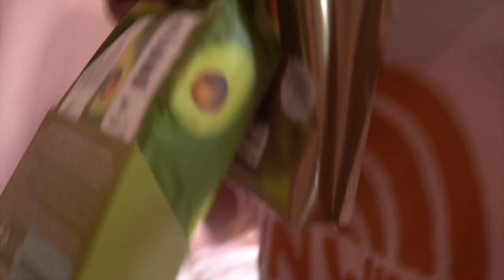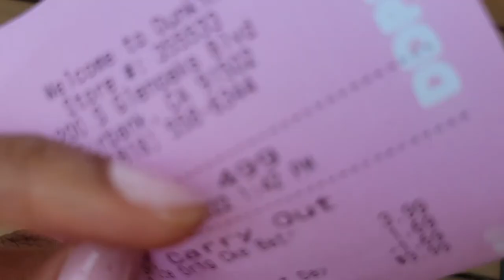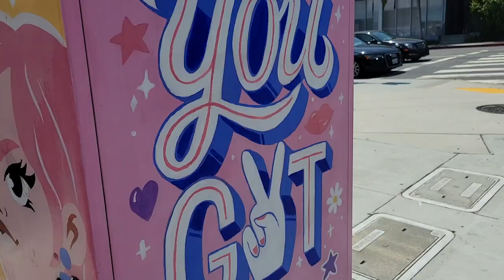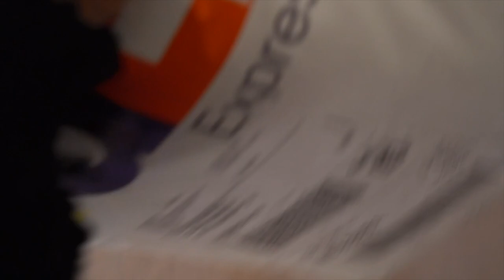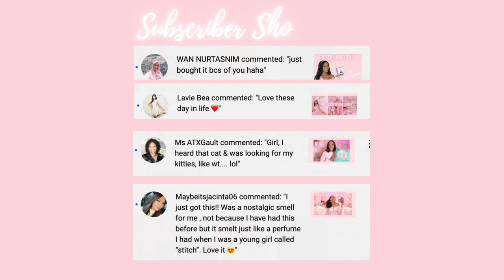GIRLY VLOG | A Weekend In My Life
Hi Dolls,
This weekend we went thrift shopping, had a chatty GRWM, tried new Dunkin Drink, my Bridgerton Dress arrives and more...

If you're seeing this, YAY the Vlog finally uploaded. I'm headed to bed and leaving this to finish processing, hopefully it'll be up when I wake in the AM.  Goodnight Dolletes! XOXO